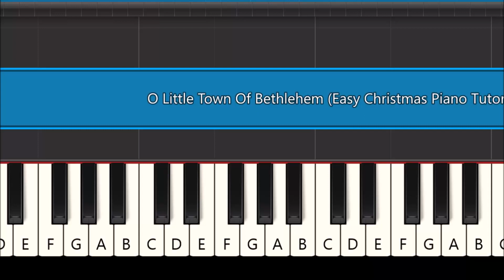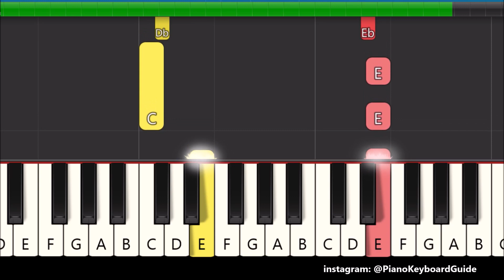O Little Town Of Bethlehem - Christmas Song 🎄🎅 (Easy Piano Tutorial)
Learn to play the Christmas song, O Little Town Of Bethlehem in this easy piano tutorial for beginners. How to play Oh Little Town Of Bethlehem (how still we see thee lie) on piano and keyboard.